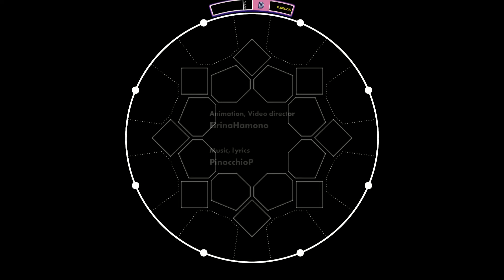【譜面確認用】ノンブレス・オブリージュ 息【maimaiでらっくす外部出力】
ノンブレス・オブリージュの「息」です、譜面参考用に。